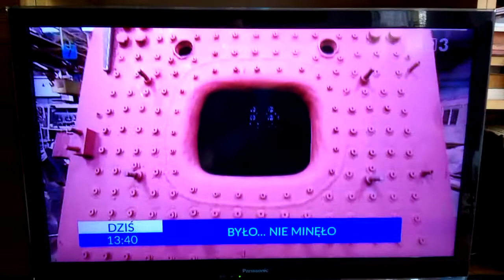T\/P3 - Zimowy dżingiel i zapowiedzi z 11.03.2018r.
T\/P3 - Zimowy dżingiel z lat 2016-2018 i zapowiedzi z Niedzieli 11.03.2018r.